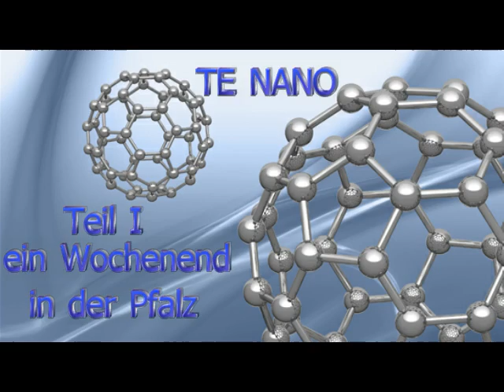ein Samstag in Speyer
war ein schöner Tag